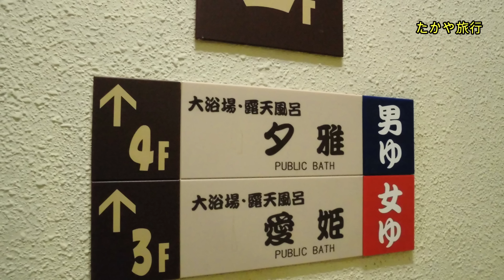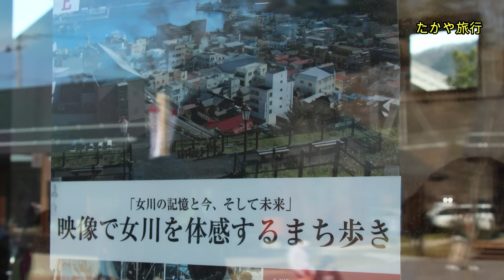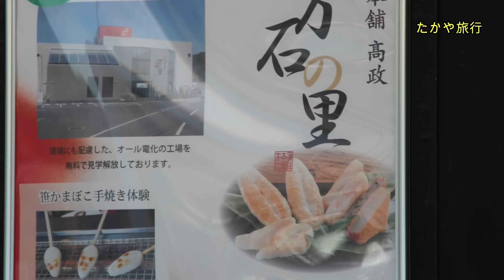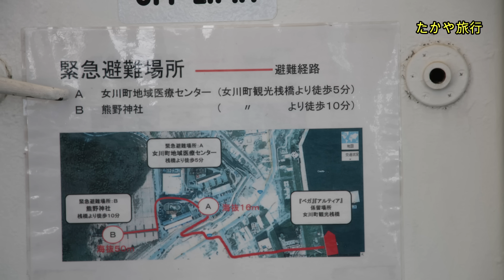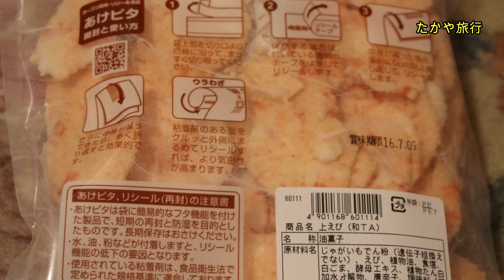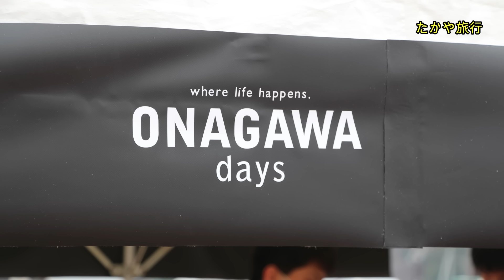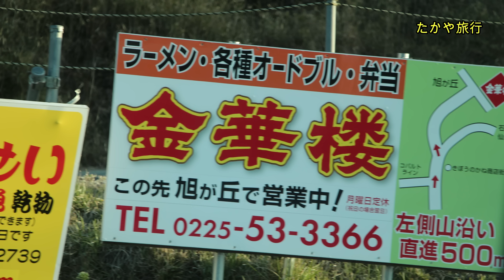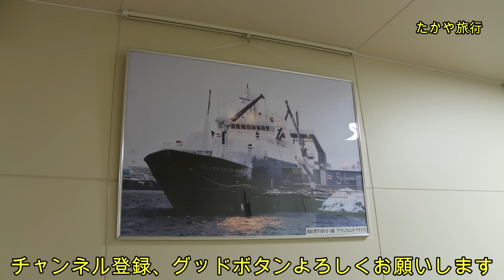【女川町復幸祭2016応援ツアー】横浜からのバスツアー、翌朝は竜泉寺の湯 仙台泉店で入浴休憩。石巻の海岸沿いを通り一年ぶりの女川駅到着。津波伝承復幸男見学後のさんまつみれ汁は冷めたからだにしみわたり。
平成28年3月25日25日夕から女川町復幸祭2016応援ツアーに参加しました。✨毎日、メンバー限定で 旅行の写真や動画、さらに災害情報をお届けしています。📷🚨

横浜からのバスツアー、翌朝は竜泉寺の湯 仙台泉店で入浴休憩。
石巻の海岸沿いを通り一年ぶりの女川駅に到着。
津波伝承「復幸男」見学後のさんまつみれ汁は冷めたからだにしみわたりました。ビールとサンマ焼き、女川塩レモンハイボール飲んだ後、
理容ヨコヤマで散髪。睡眠不足と酔いで散髪中はうたた寝。
散髪後、コーヒーでも飲んでいきなよとあたたかい一言。
メン棒で耳の仲もきれいにしてくれるんですね。
その後、昨年坂の上のお店の前まで行って入らなかった.味の館　金華楼へ